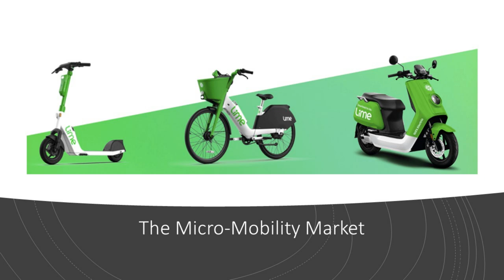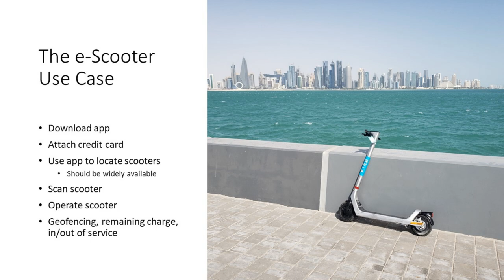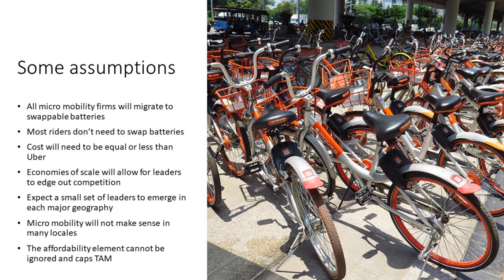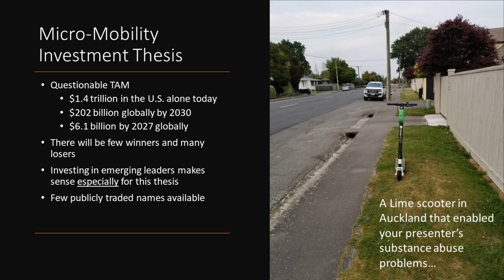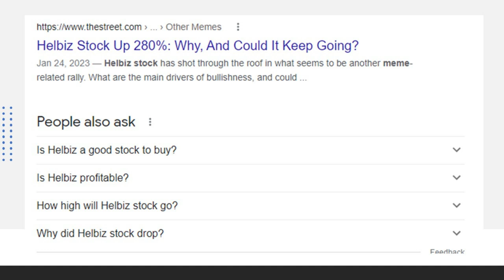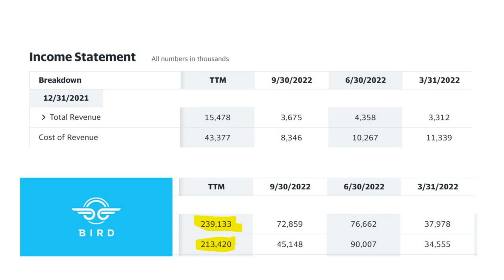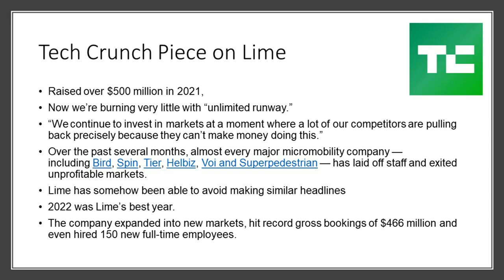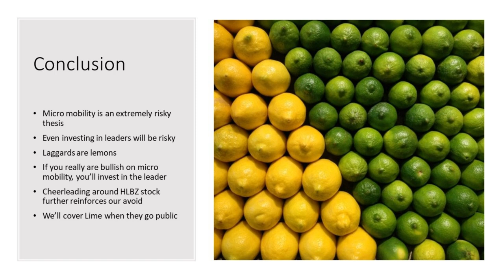HLBZ Stock | Some Bad News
HLBZ stock gets a lot of attention from retail investors, many of whom haven't taken the time to understand the broader micro mobility investment thesis. Helbiz stock has lost 90% of its value since IPO, but at least that's not as bad as Bird stock which has lost 98%. Why are these two micro mobility stocks crashing harder than a drunk on a pegged out e scooter? It's because both companies are having to figure out how to operate profitable businesses in an extremely competitive market. Leading the micro mobility pack is Lime, a company that plans to go public soon given they're able to operate a profitable business. As for Helbiz, they're far from having a positive gross margin. Our HLBZ stock prediction? It has a lot further to sink as they continue to dilute investors on an almost weekly basis. Here's why we're avoiding $HLBZ stock like the plague.

RESEARCH PIECES USED IN THIS VIDEO:
1. Electric Scooter Sharing Companies – Bird, Lime, & Spin

CHAPTERS:
Intro
The micro mobility market
The e scooter use case
Removable batteries
BRDS and HLBZ
Lime going public
Why Helbiz will fail
Conclusion